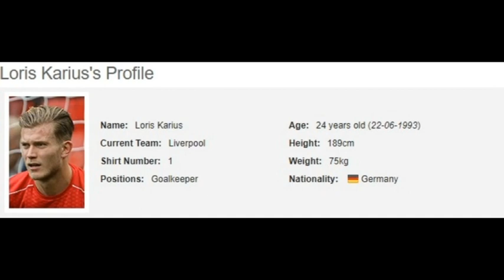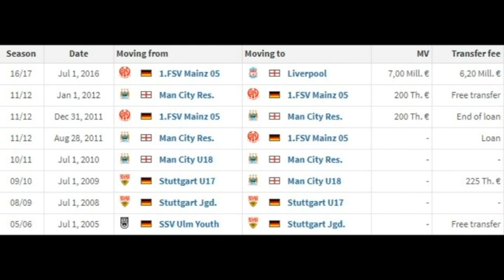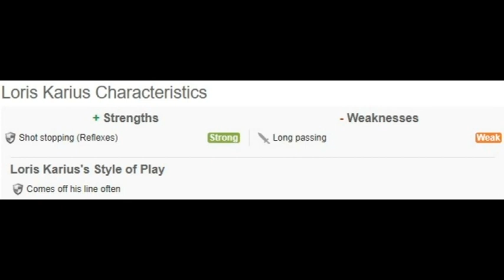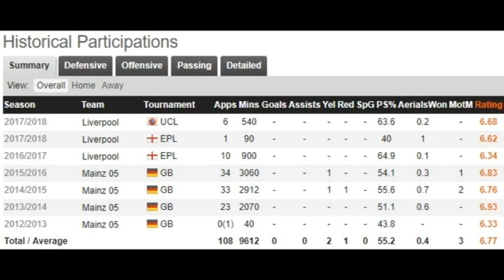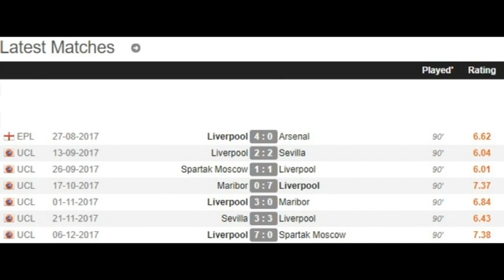RED GLASSES 14.12.2017 - KARIUS: ΣΥΝΤΑΓΗ ΒΕΛΤΙΩΣΗΣ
Ο Γιάννης Σκοτίδας και ο Αντώνης Ψαριανός, σχολιάζουν τα στοιχεία του νεαρού Γερμανού τερματοφύλακα των Reds, κρίνουν την εξέλιξη του στην ομάδα & παραθέτουν ΄στο τέλος ένα πολύ σημαντικό λόγο στην γενική βελτίωσή του...(το βίντεο γυρίστηκε στις 12.12.17)